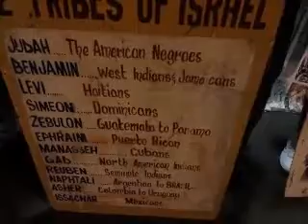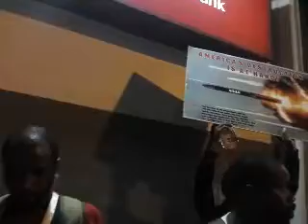PT 1 WW3 IS AT HAND!